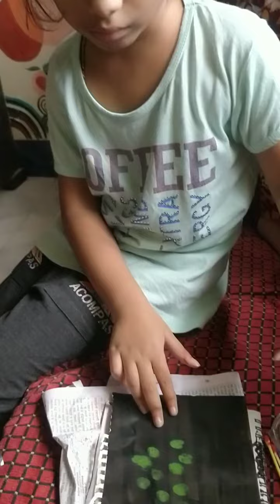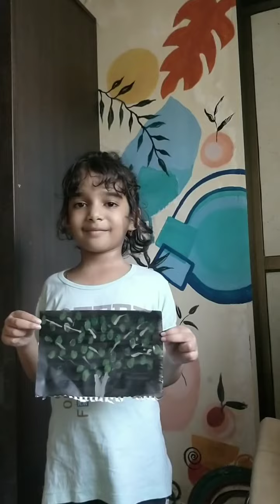Teaching Niece Painting tricks Acrylics idea for kids